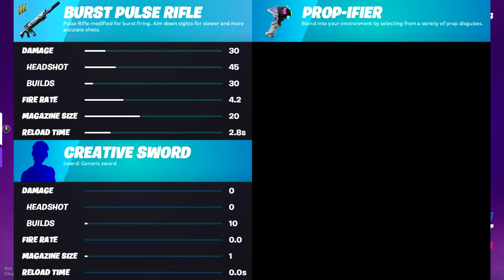How To Get Among Us Bundle REWARDS For FREE In Fortnite! (New Among Us Rewards Challenges)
How To Get Among Us Bundle REWARDS For FREE In Fortnite! (New Among Us Rewards Challenge)

What’s up guys in this Fortnite battle royale video I’m gonna be showing you guys fortnite Among Us Fortnite glitches and fortnite battle royale about the new Among Us Bundle with the fortnite Among Us Bundle fortnite is the best Among Us Bundle and this fortnite Among Us Bundle is called the Among Us Bundle and the Among Us Bundle fortnite with the fortnite Among Us Bundle set is a new Among Us Bundle and it’s the Among Us Bundle fortnite and people like to call it the fortnite Among Us Bundle and the Among Us Bundle and I like to call it Fortnite Among Us Rewards Challenge and you might call it the Among Us Rewards Challenge Fortnite Among Us Rewards Challenge and a lot of people call it in the Fortnite Among Us item shop in Fortnite season 7 chapter 2 Among Us Rewards Challenge for free the Among Us Rewards Challenge and v bucks can free Among Us Rewards Challenge to and the new Among Us is the new Among Us fortnite and how to win the Among Us is easy if you know how to join the Among Us fortnite Among Us fortnite Among Us in Fortnite! Na East Brazil server servers Na west Asia Oceania Middle East auto vehicles! Best servers Fortnite arena tournaments and competitive matches Fortnite Android devices galaxy phone tablet! Among Us Fortnite how to get Among Us!

Like and subscribe for more videos like this Fortnite battle royale video on how do you get Among Us skin in Fortnite for free on ps5 Xbox Serie X pc Nintendo switch and mobile iOS and Android!